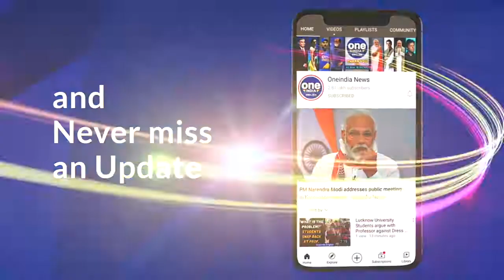Dia Mirza posts picture from Maldives vacation, craddles baby bump | Oneindia News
Bollywood actor Dia Mirza took to Instagram to announce that she is expecting her first child with husband Vaibhav Rekhi. Dia Mirza was earlier married to Sahil Sangha. After five years of marriage, they separated in 2019 after 11 years of togetherness. Dia Mirza and Vaibhav Rekhi got married on February 15.